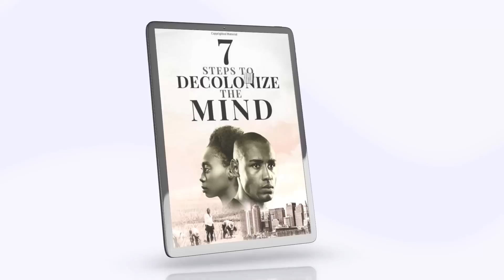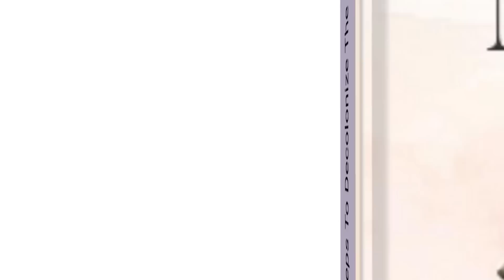LA City Council Scandal Shows Meeting Was About Latino District Keeping Economic Assets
Sista Vicki reports on the LA city council scandal and how Nury Martinez was trying to keep economic assets in her community.